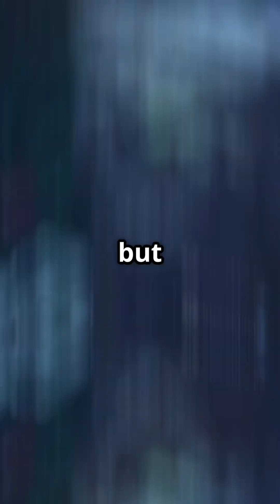Zealandia : Earth's Hidden 8th Continent!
Zealandia, Earth's hidden 8th continent, has been fully mapped for the first time! Stretching nearly two million square miles beneath the South Pacific, only 5% of this vast landmass is above sea level. Once part of the ancient supercontinent Gondwana, Zealandia's submersion and recent geological studies have redefined our understanding of continental formations. Dive into the story of this submerged giant and its significance in Earth's geological history.